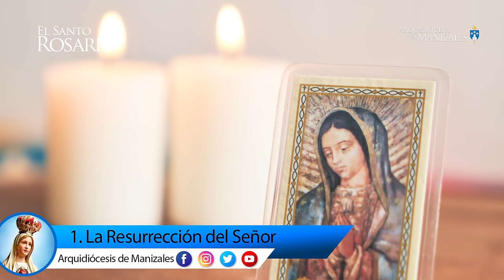Santo Rosario de hoy Domingo 26 de Mayo 2024, Arquidiócesis de Manizales. Misterios Gloriosos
1. La Resurrección del Señor.
2. La Ascensión del Señor.
3. La Venida del Espíritu Santo.
4. La Asunción de Nuestra Señora a los Cielos.
5. La Coronación de la Santísima Virgen.